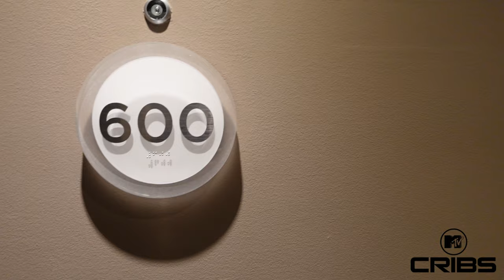‘23 Broccoli City Fest Day Two Vlog: Making Core Memories, Brent Fye Fye Live, MTV Cribs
✰ info about me:
age? 20
birthday? nov 6th
born and raised? virginia
ethnicity? west african (sierra leonean), african american